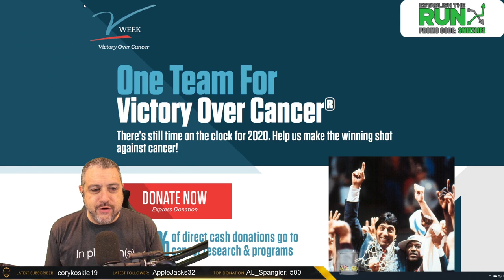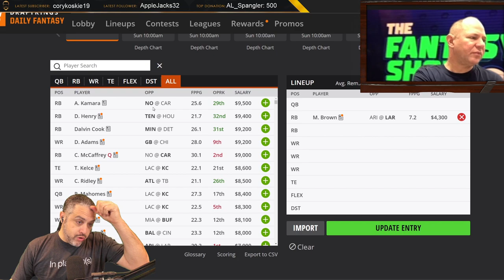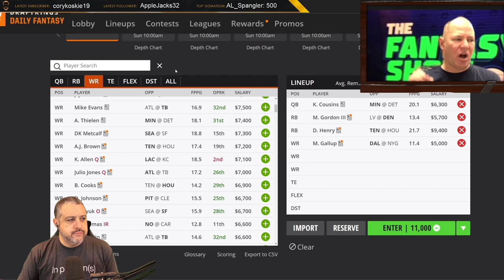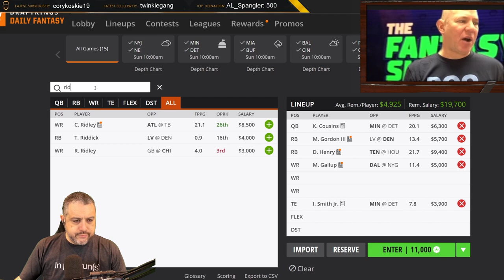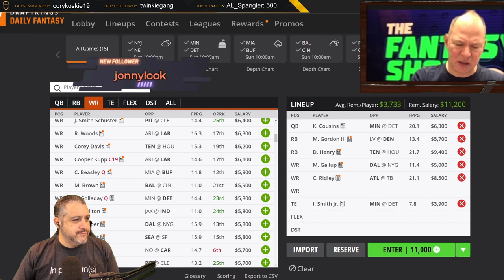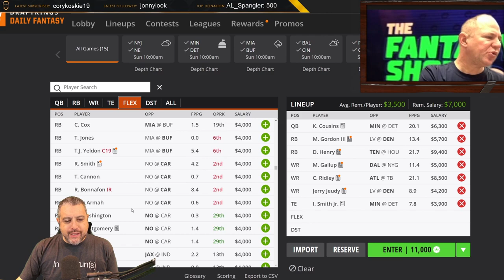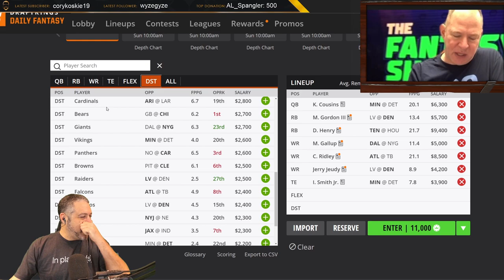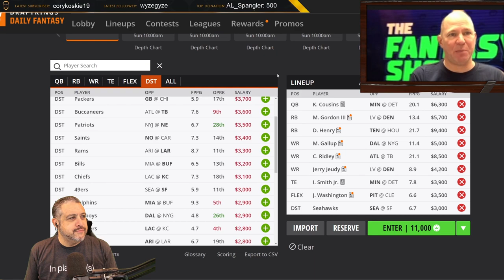DRAFTKINGS WEEK 17 VS. @ESPN 's MATTHEW BERRY | NFL DFS CAGE MATCH!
Matthew Berry of ESPN and the Fantasy Focus Podcast joins the show and we draft DraftKings Week 17 NFL DFS lineups against one another and discuss each of our picks for a $100 donation to charity. on Wednesday, December 16th at 10:30am. Did we find any sleepers? Find out!

~~DISCOUNTS~~

Use this link to sign up for a new membership on RotoGrinders by using this

draftkings Week17 nfl pat mayo fantasy football rotogrinders al smizzle al Zeidenfeld fantasy football advice fantasy football 2020 nfl dfs fantasy footballers nfl picks
 rotogrinders peter overzet dfs picks dfs nfl nfl dfs draftkings week 15 draftkings lineup draftkings showdown
 nfl dfs week 15
 fanduel nfl joe holka